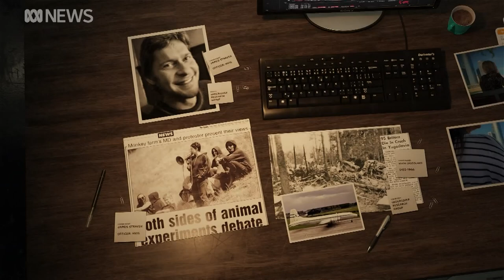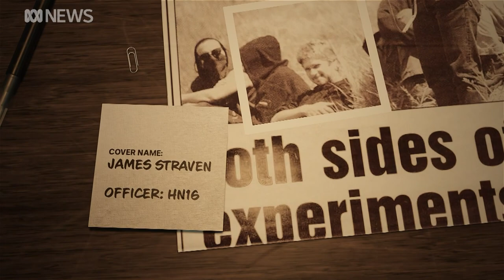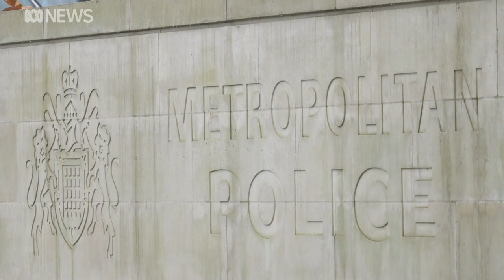The secret UK police squad that infiltrated women's lives | ABC News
Dozens of British women say they fell in love with men who they later discovered were members of a secret London police unit sent to gather information on them and their friends.